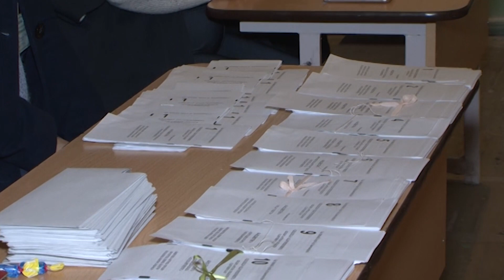ԿԸՀ-ն հաշվել է ընտրության արդյունքները